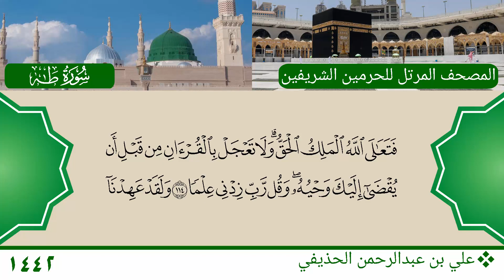سورة طه (83 ~ 114) - علي بن عبدالرحمن الحذيفي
سورة طه (83 ~ 114)
الشيخ: علي بن عبدالرحمن الحذيفي
Mushaf Haramain 1442 AH - 2021 AD
Surat Ta ha (83 ~ 114)
Sheikh: Ali bin Abdul Rahman Al Hudhaify
المصدر الرئيسي للتلاوة - The Source of Audio